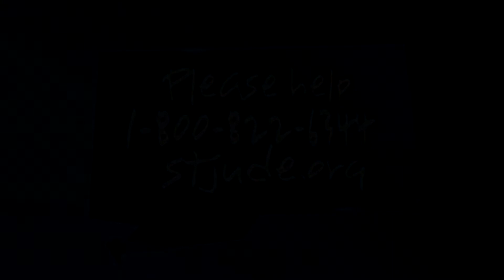nov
Come take an ATV ride in the woods of New Brockton. Novemer is beautiful in the woods. Flowers blooming, clear cool skies. What a great time to be in GOD'S creation. When everything else seems to be going wrong, A day in the woods can clear your mind.